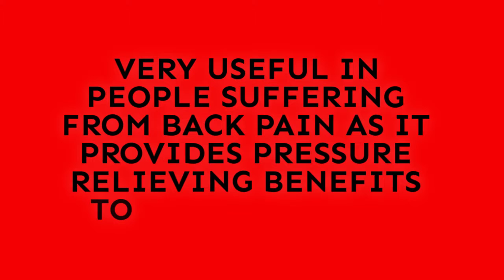Mattress Delivery North Las Vegas NV SD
Buying a mattress is indeed an expensive affair but there are affordable furniture and mattresses Henderson NV available as well!